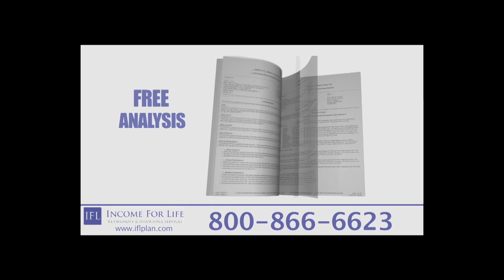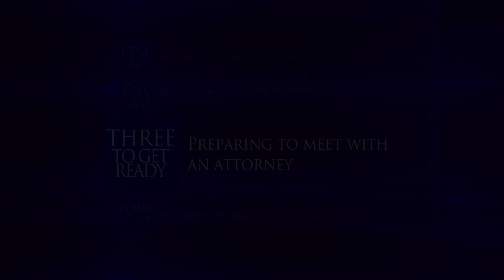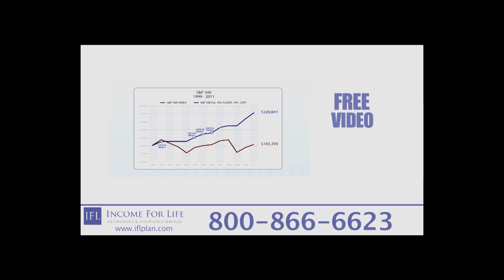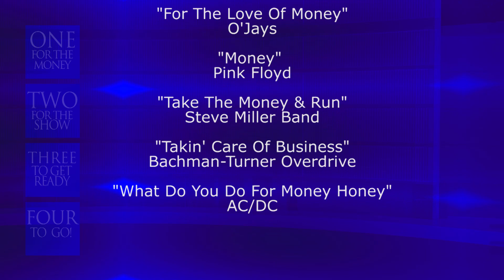Protecting Your Money Goals (OnefortheMoney.tv)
Presented by Brokers Alliance with guest co-host Ike Devji.
We all have money goals we want to achieve in life. And protecting those assets is an important part of those goals. But were you aware that you can protect your assets from creditors, dictate who receives those assets and how they're used, even from the grave? Wills, trusts and financial "musts" are important documents that give direction on the disposition of your money and assets in case you're not here. And if you're not here, you'll have a quarterback to execute those documents.

The most important document of all may be the one that outlines the guardianship of minors and their inherited financial holdings. Although the guardian can give oversight to the child's money, you may need another, savvier, person for your child's money.